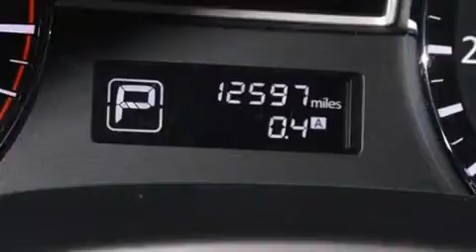Preowned 2014 Nissan Pathfinder Fort Lauderdale FL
Haz clic aquí para ver el precio Hemos tenido el honor de servir a la zona de Lake Worth fl , le prometemos que su experiencia superará sus expectativas ! Year : 2014 Make : Nissan Model : Pathfinder Engine : Motor con 6-Cil de 3.5L Trans . : Transmisión Continuamente Variable Millaje : 12,596 Stock : 71620 Offleaseonly.com 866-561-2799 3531 Lake Worth Rd Lake Worth , fl 33461